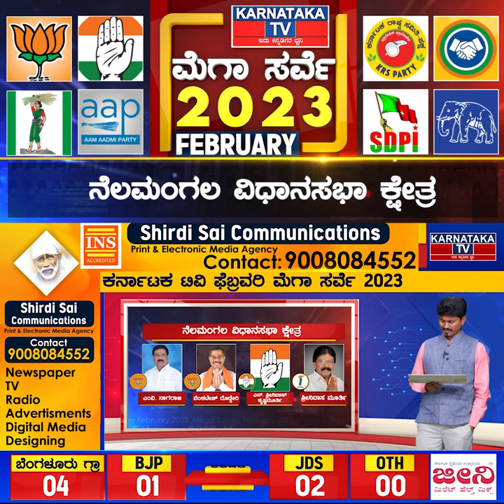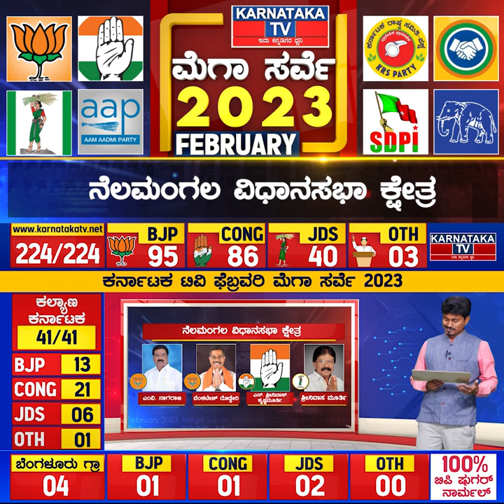Karnataka Election Survey February 2023 | Nelamangala Constituency | Karnataka News